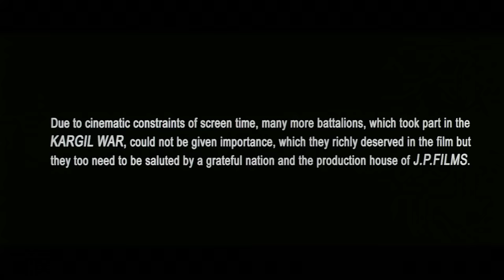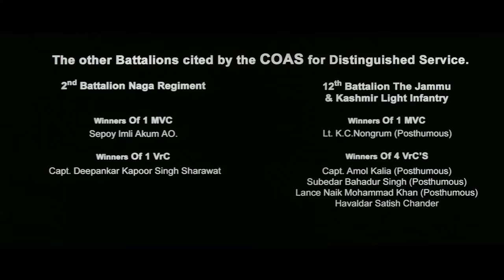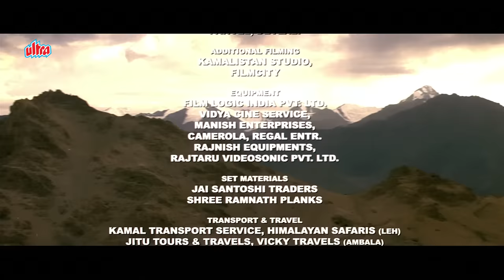LOC Kargil Full Movie | Sanjay Dutt | Ajay Devgn | Suniel Shetty |Blockbuster Hindi Patriotic Movie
Watch Blockbuster Hindi Patriotic Movie LOC Kargil (2003).
Starring: Sanjay Dutt, Ajay Devgan, Saif Ali Khan, Abhishek Bachchan, Suniel Shetty, Akshaye Khanna, Manoj Bajpayee, Nagarjuna, Sanjay Kapoor, Karan Nath, Armaan Kohli, Puru Raaj Kumar, Ashutosh Rana, Himanshu Malik, Sudesh Berry, Bikram Saluja, Milind Gunaji, Raj Babbar, Mohnish Bahl, Ashish Vidyarthi,  Amar Upadhyay, Ayub Khan, Avtar Gill, Mukesh Tiwari, Deepraj Rana, Amit Behl, Rohit Roy, Vineet Sharma, Manek Bedi, Kiran Kumar, Devashish, Sharad Kapoor, Nagender Choudhary,  Deepak Jethi Maj, Yashodhan Bal, Shahzad Khan, Raveena Tandon, Rani Mukerji, Kareena Kapoor Khan, Esha Deol,Mahima Chaudhry, Namrata Shirodkar, Preeti Jhangiani, Isha Koppikar, Divya Dutta, Priya Gill, Pooja Batra.
Producers: J. P. Dutta

0:00 Opening Credits
15:19 Saif Ali Khan tells about His Mission
21:29 Sanjay Dutt Plans for Fight
43:23 Ajay Devgan Best Dialouge
1:07:20 Fights Scene
02:01:54 Sanjay Dutt's Message for His battalion
02:33:15 Ajay Devgan Motivates His battalion
02:58:22 Battalion gets Ready for fight